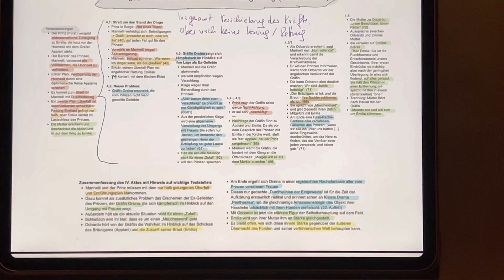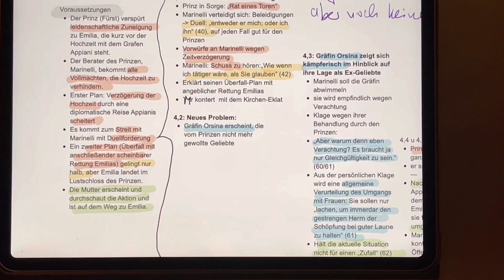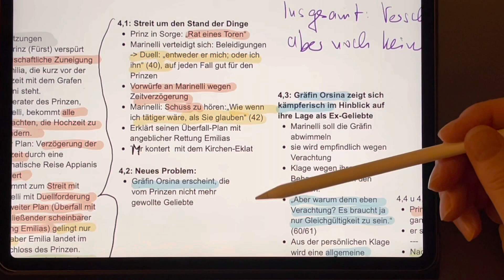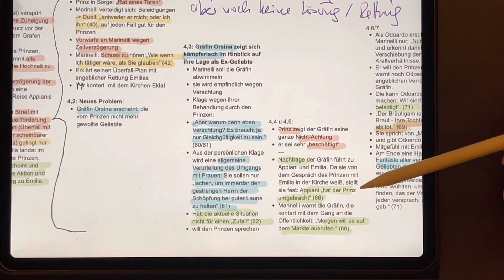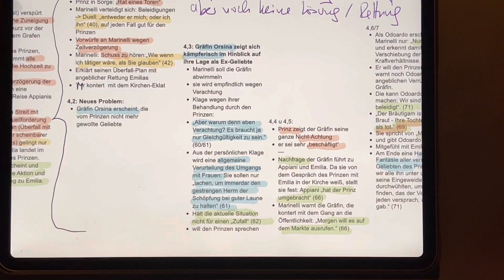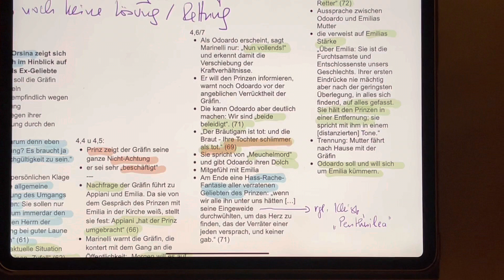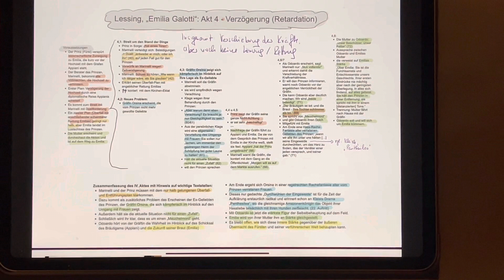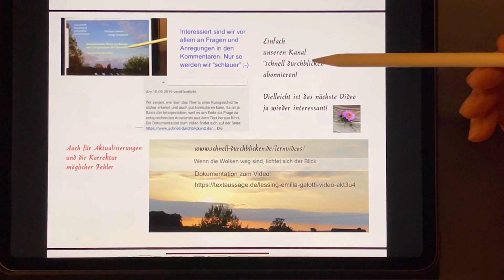Lessing, „Emilia Galotti“ – Akt 4 – Textkenntnis in 12 Minuten plus Ausflug zu Kleists „Penthesilea“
Wer einen schnellen Überblick über den 4. Akt und damit die Verzögerung des tragischen Ausgangs braucht, bekommt hier eine gut strukturierte Übersicht. Vor allem sind auch wichtige Textstellen eingepflegt worden.
Hilfreich ist sicher am Anfang auch die Klärung der Voraussetzungen. Die kann man auf jeden Fall bei einer Klausur zu einer Szene des 4. Aktes gut gebrauchen. Man sieht auch gut, wie man so etwas kurz und systematisch beschreiben kann.
Die Dokumentation kann hier heruntergeladen werden:
Auf der Seite gibt es auch noch eine ausführlichere Darstellung.